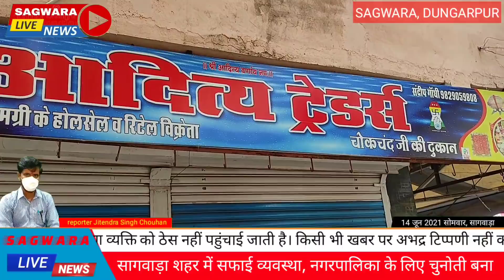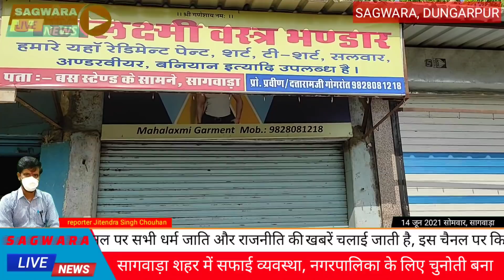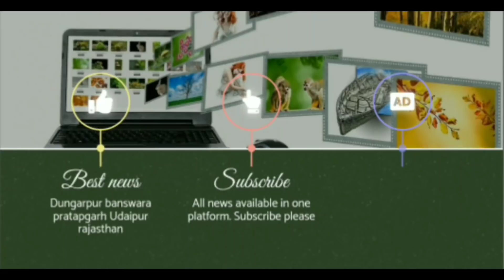महालक्ष्मी वस्त्र भंडार सागवाड़ा के मालिक दुकान बंद करके क्या ले गए साथ में एसा की पुरा शहर ने देखा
डूंगरपुर जिले के सागवाड़ा नगर पालिका अंतर्गत शहर को साफ सुथरा बनाने के लिए दिन रात प्रयत्न करने वाली नगरपालिका के लिए सागवाड़ा शहर की गंदगी चुनोती भरी नजर आ रही है । बार बार प्रयत्न करने के बावजूद निवेदन करने के बावजूद शहर में कुछ लोग अभी भी सफाई व्यवस्था में सहयोग नहीं कर रहे हैं ‌। सबसे ज्यादा गंभीर समस्या गामठवाडा रोड पर स्थित सब्जी बाजार की नजर आई जहां पर सड़क के दोनों किनारों पर सब्जी की ठेला गाड़ी लगती है । जगह जगह पर सब्जी का कचरा नालियों में सड़ता हुआ नालियों को अवरूद्ध करता हुआ नजर आया। गंदगी के बिच गोवंश खराब पड़ी सब्जी के कचरे में पडे टमाटर को खारही थी और उसमें प्लास्टिक थेली और टुटी हुई चूड़ियों के कांच के टुकड़े भी पड़े हुए थे । गौ माता की इस दयनीय दशा को देखने के बाद भी किसी व्यक्ति को अगर सफाई रखना पसंद नहीं आया तो इससे बड़ा दुर्भाग्य और क्या हो सकता है। सफाई के बारे में कुछ दुकानदारों को अपनी दुकान के आगे कचरे को हटाने के लिए जब कहा गया तो उन्होंने क्या जवाब दिया दिखी पूरी रिपोर्ट
The filth of Sagwara city is seen as a challenge for the municipality, which is trying day and night to make the city clean and tidy under Sagwara Municipality of Dungarpur district. Despite making repeated efforts, some people in the city are still not cooperating in the cleanliness system. The most serious problem was seen in the vegetable market located on Gamathwada road, where there is a vegetable cart on both sides of the road. From place to place, vegetable waste was seen rotting in the drains, blocking the drains. Amidst the filth, the bovine was eating tomatoes lying in the rotten vegetable waste and there were also pieces of plastic plates and broken bangles in it. Even after seeing this pathetic condition of the mother cow, if a person does not like to keep cleanliness, then what can be a bigger misfortune than this. Regarding cleanliness, when some shopkeepers were asked to remove the garbage in front of their shop, what did they answer?